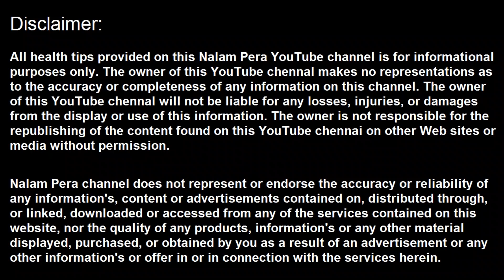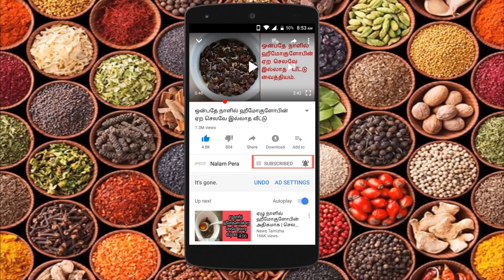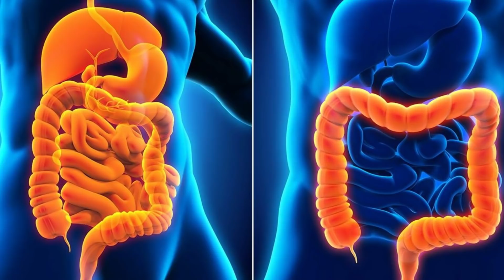புதினாவின் நன்மைகளை பெற எப்படி பயன்படுத்த வேண்டும்? | benefits of mint